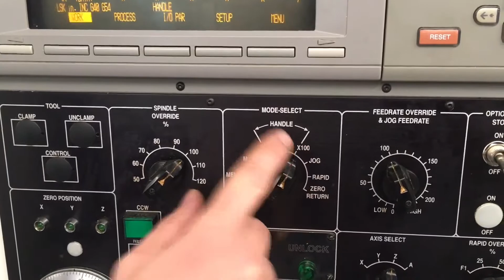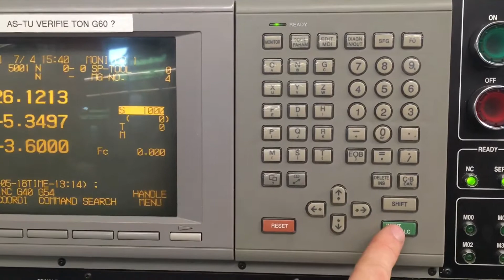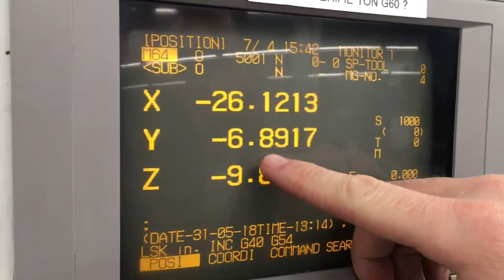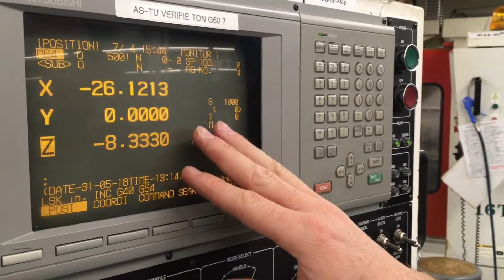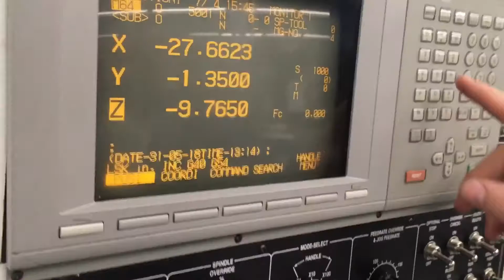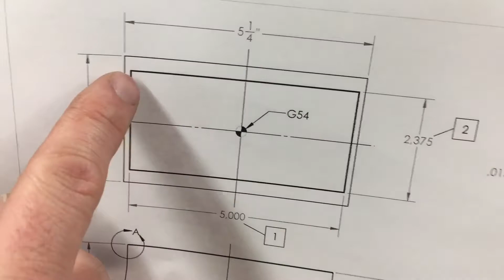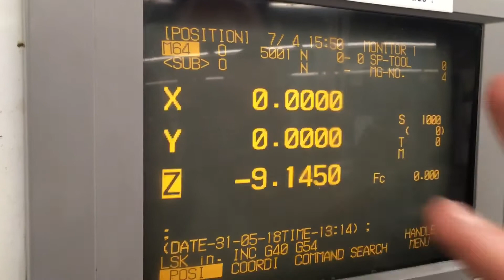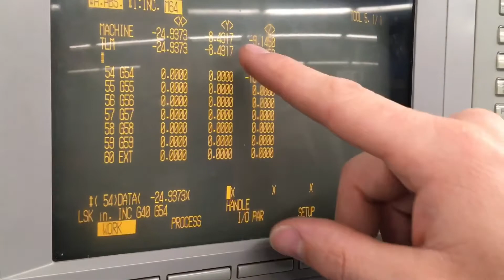CNC machines pour prendre l'origine pièce (x-y)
Machines-outils commande numérique